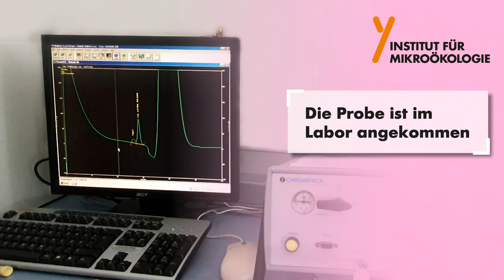Wie funktioniert ein Fruktoseintoleranz-Test?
Bei einer Fruktoseintoleranz können unsere Dünndarmzellen die Fruktose nicht richtig aufnehmen und verstoffwechseln. Deshalb erreicht die Fruktose den Dickdarm. Dort bauen unsere Darmbakterien die Fruktose ab und bilden dabei Wasserstoff. Der Wasserstoff gelangt innerhalb weniger Minuten aus dem Darm über das Blut in die Lunge und lässt sich im Atemgas messen.
Wir zeigen Ihnen, wie Sie die Atemgasproben für eine solche Messung nehmen und was anschließend im Labor passiert.